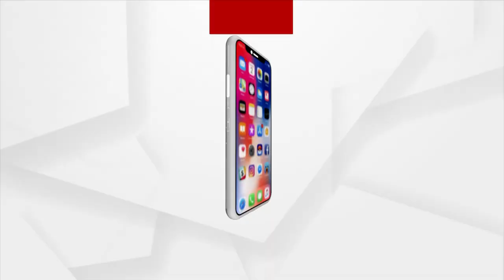ସୁପ୍ରିମକୋର୍ଟରେ କୋଟିଆ ପ୍ରସଙ୍ଗରେ ଶୁଣାଣି ଶେଷ ।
ସୁପ୍ରିମକୋର୍ଟରେ କୋଟିଆ ପ୍ରସଙ୍ଗରେ ଶୁଣାଣି ଶେଷ । ଆସନ୍ତା ଜାନୁଆରୀ ୨୨ରେ ପରବର୍ତ୍ତୀ ଶୁଣାଣି ।